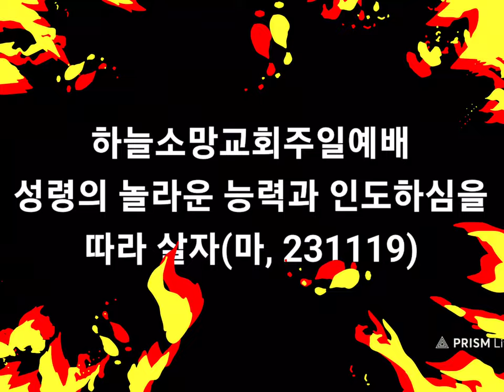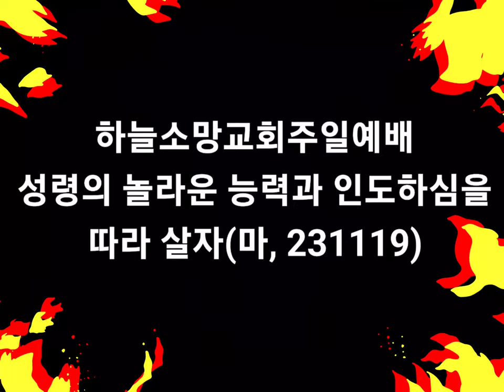[나팔수목사주일예배설교] 성령의 놀라운 능력과 인도하심을 따라 살자(마, 231119, 불면증무료상담 : 010-4728-0792)